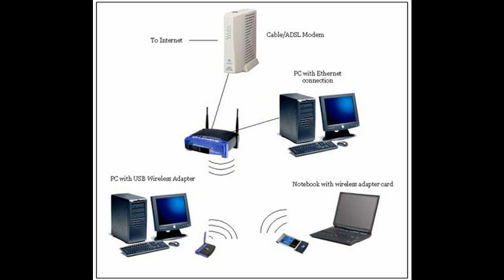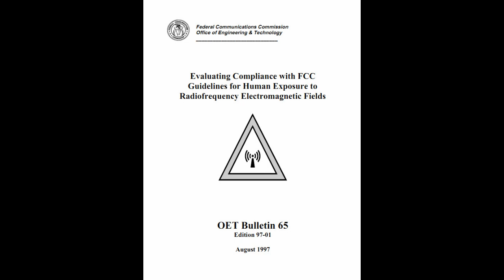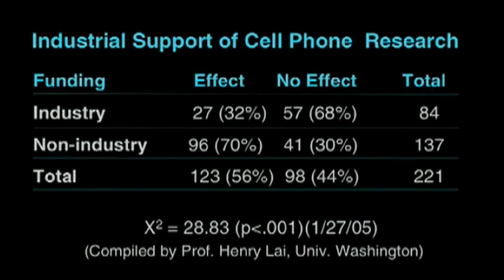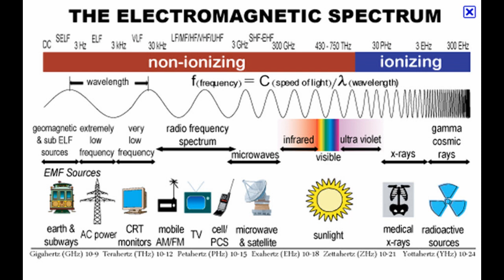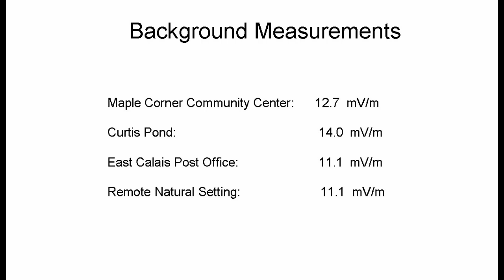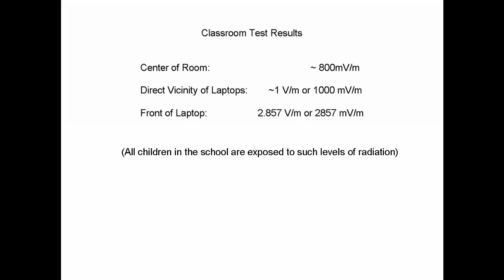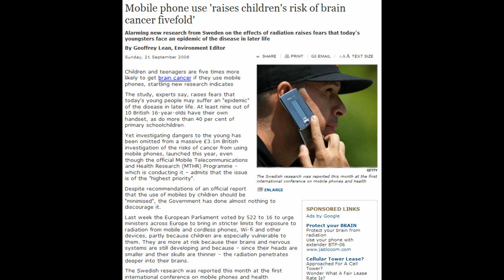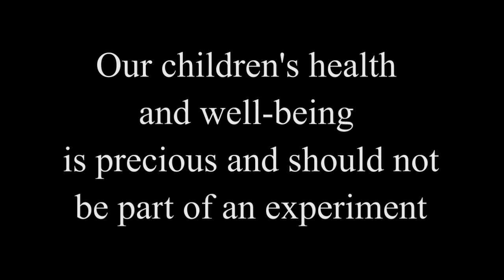Wi-Fi in Schools: Testing for Microwave Radiation Dangers in the Classroom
Calais School, Plainfield, VT